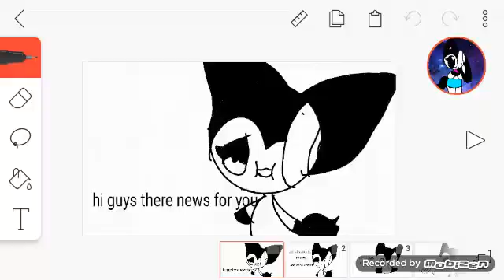NeWs (WAtCH) ://///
;V